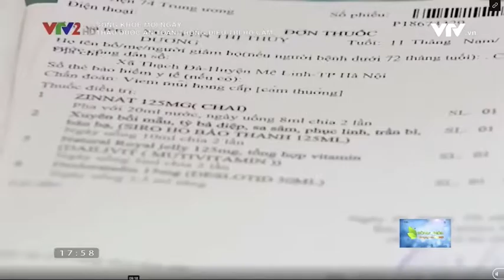Thảo dược sạch chữa ho cảm cho trẻ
Dược liệu sạch trị ho